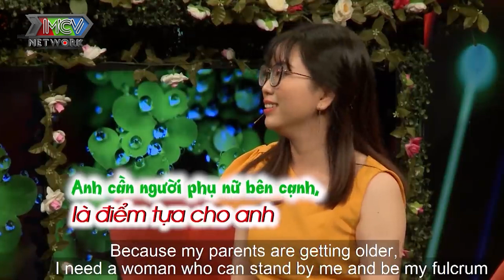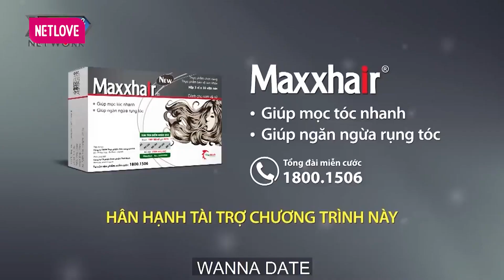Cô giáo xinh xắn dễ thương đi TÌM CHỒNG gặp Soái ca ĐỒNG HƯƠNG vừa mở rào Mẹ chồng đã ƯNG BỤNG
Cô giáo xinh xắn dễ thương đi TÌM CHỒNG gặp Soái ca ĐỒNG HƯƠNG vừa mở rào Mẹ chồng đã ƯNG BỤNG - Bạn Muốn Hẹn Hò Quyền Linh Cát Tường - Bạn muốn hẹn hò hài hước nhất